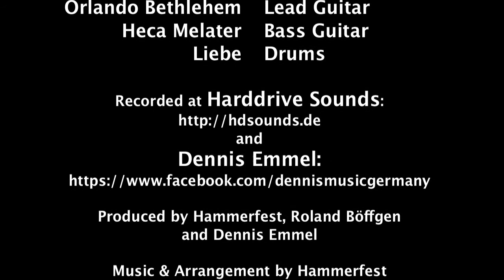Hammerfest - Chanson d'Amour - 03 - Ode To The Amp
Third Song of our new Album "Chanson d'Amour" 2013

Download the full album in high quality at 320 Mbits

Produced by Hammerfest, Roland Böffgen and Dennis Emmel
Music & Arrangement by Hammerfest
Lyrics by Hammerfest, except "Legion of the Damned" and "Sound To Bothering" Lyrics by Dennis Winter